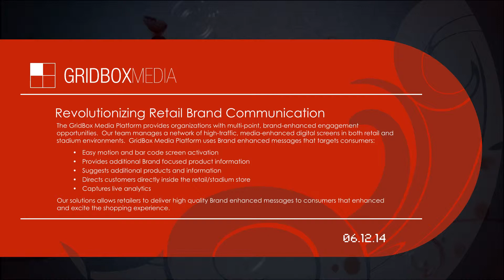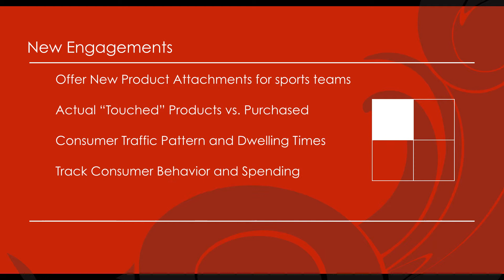BG/GridBox - San Diego Padres Presentation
This video is a preliminary deck for Greg Schwartz with the San Deigo Padres